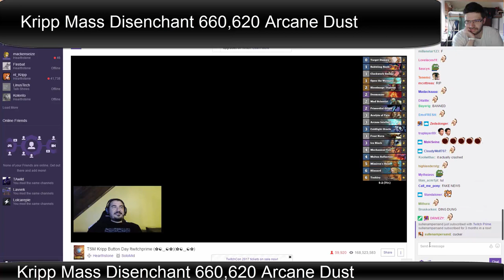Hearthstone - Kripp Mass Disenchant 660 620 Arcane Dust